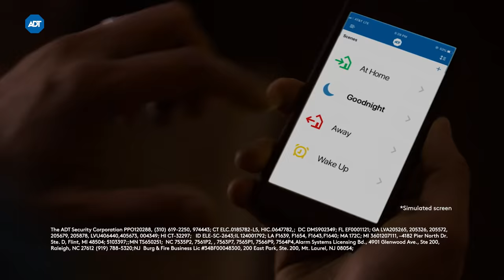Sleep Soundly Tonight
From the brand that more families trust for quality and timeless protection.